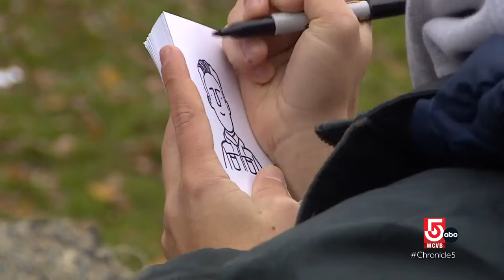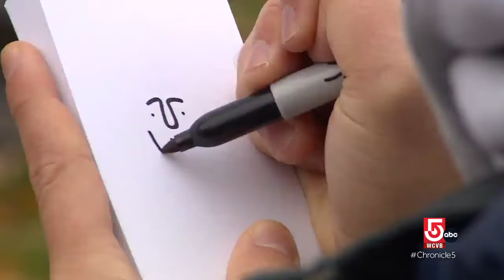Wallet-friendly ways to appreciate the arts in Mass.